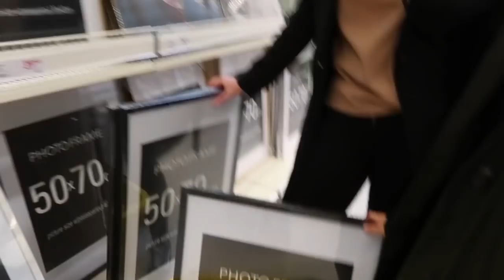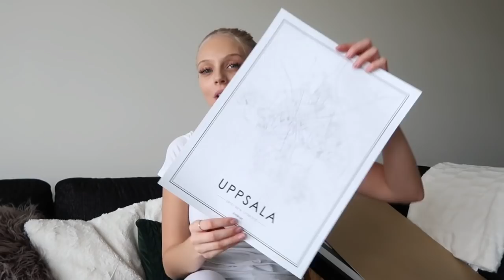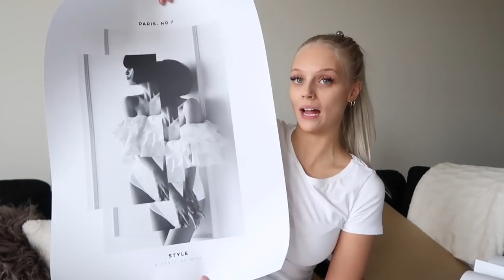FORTSÄTTER INREDA VARDAGSRUMMET -Vlogg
Här fortsätter jag att inreda vardagsrummet, det blev så så bra med tavlorna och dom nya gardinerna!

*Ber om ursäkt ifall mina fransar inte är så fina i den här videon, det är dax att göra nya snart!